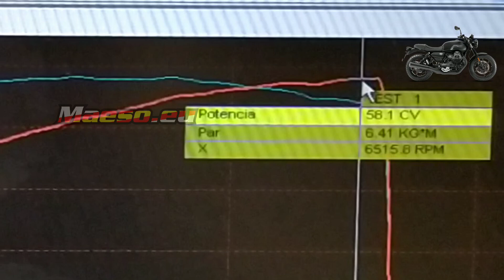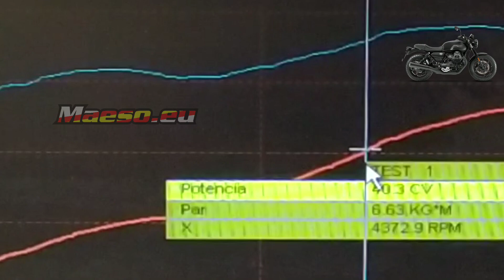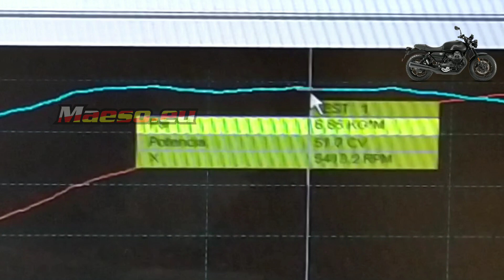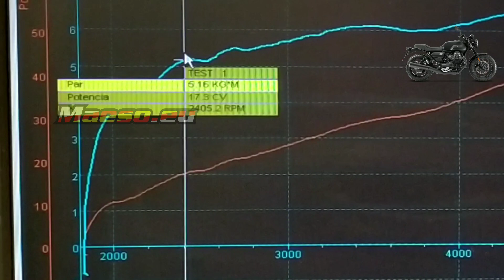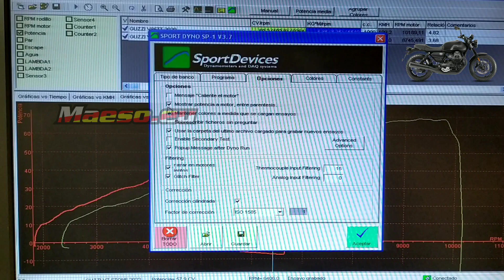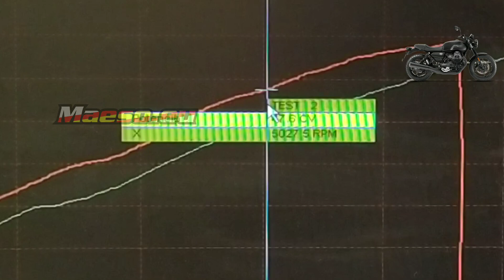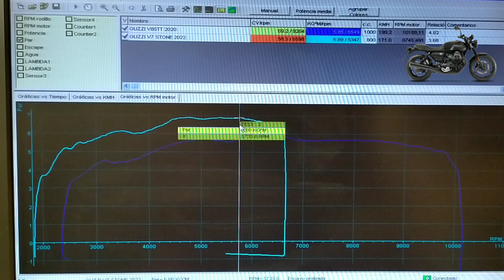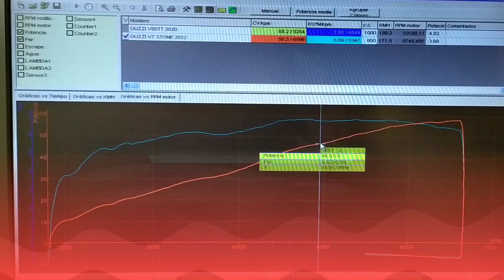Prueba en banco de la Moto Guzzi V7 Stone 2021 con análisis de datos.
Prueba completa en banco de potencia con análisis de datos de la nueva bicilíndrica de la marca de Madelo de Lario.

Encuentra más información ponte en contacto en mi web
- [ ] Twitter,  Instagram @maeso34 y @maesosoldaduras